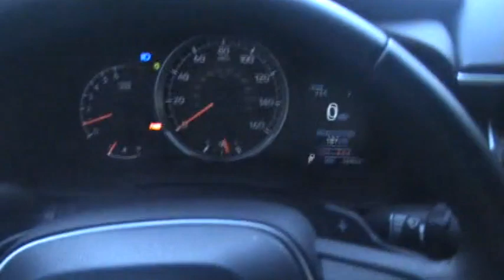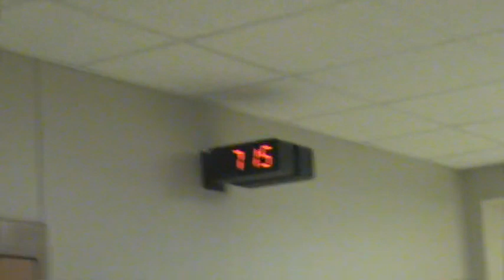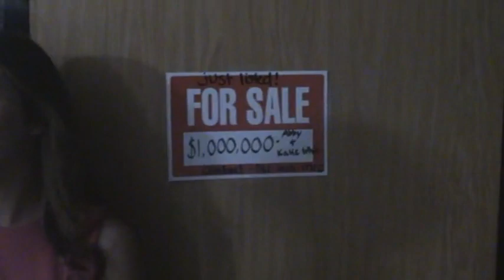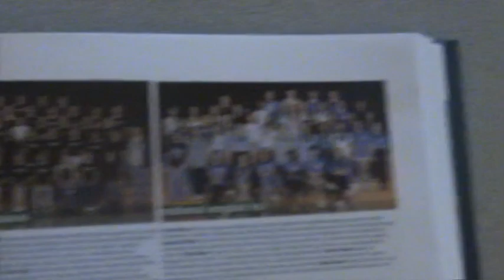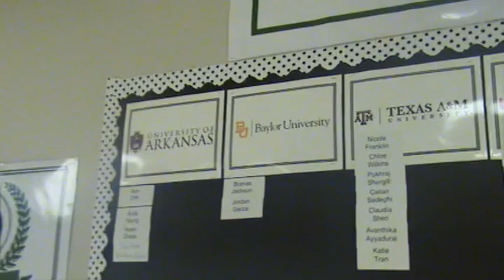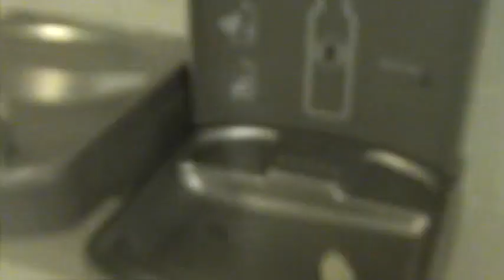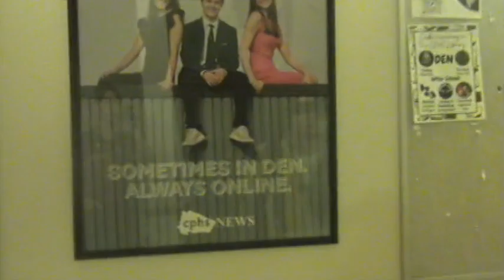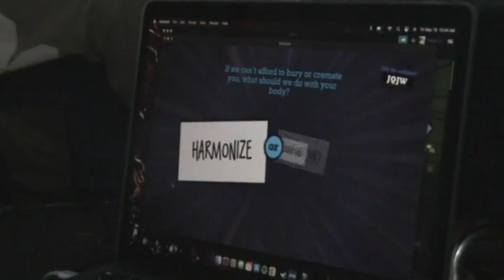Cedar Park High School 2003 Video Log (FOUND FOOTAGE)